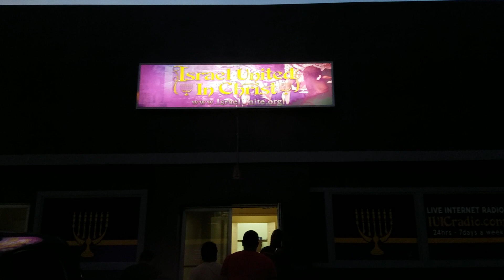Sign of the Times